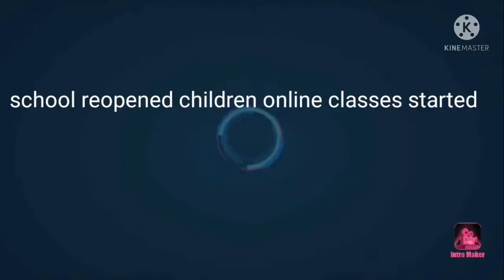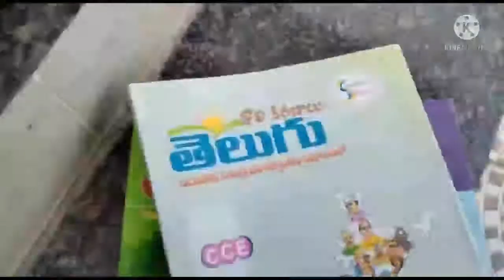మా పాపకు స్కూల్ స్టార్ట్ అయిపోయింది స్కూల్ కి వెళ్తున్న బుక్స్ తీసుకురావడానికి